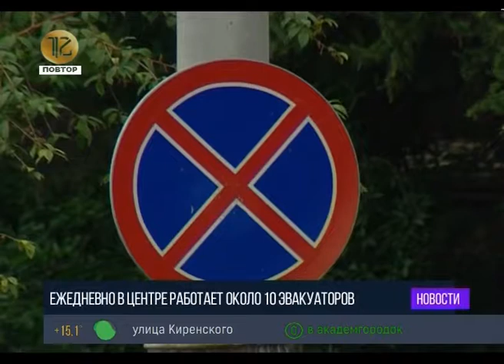27072018 12канал 010